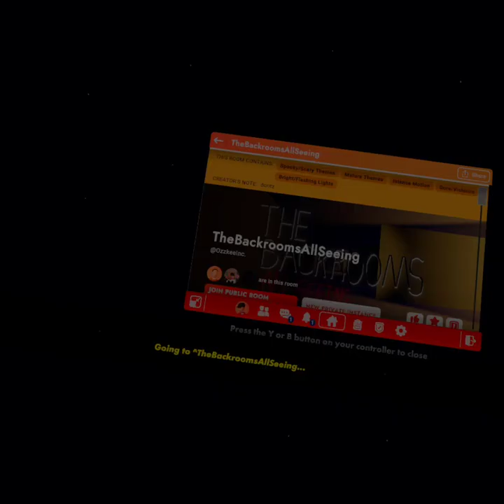discovering new backrooms vr levels but my fans do everything